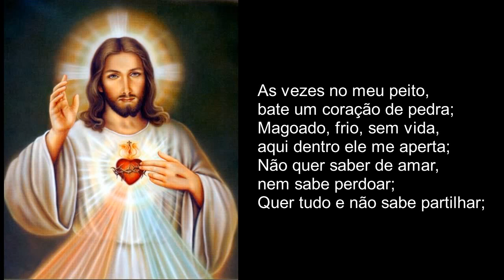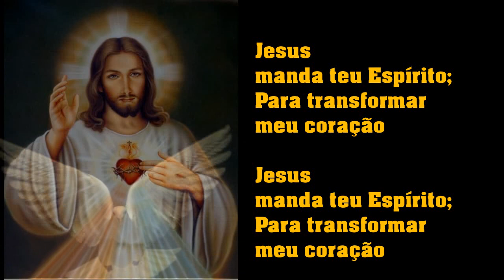Conheço um coração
Conheço um coração tão manso, humilde e sereno
Que louva ao Pai por revelar seu nome aos pequenos
Que tem o Dom de amar, que sabe perdoar
E deu a vida para nos salvar!

Jesus, manda Teu Espírito
Para transformar meu coração

Ás vezes no meu peito bate um coração de pedra
Magoado, frio, sem vida, aqui dentro ele me aperta
Não quer saber de amar, nem sabe perdoar
Quer tudo e não sabe partilhar

Lava, purifica e restaura-me de novo
Serás o nosso Deus e nós seremos o Teu povo
Derrama sobre nós, a água do amor
O Espírito de Deus nosso Senhor!